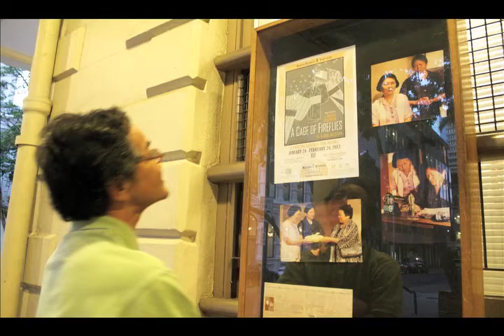FOCUS: Meet Alfred Yama Kina, the Okinawan Artist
Alfred Yama Kina, from Honolulu, Hawaii, is an Okinawan consultant and artist specializing in textiles, fine weaving and Okinawan culture.